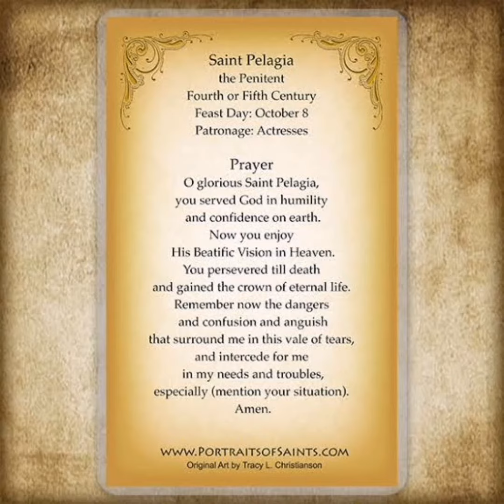OCTOBER 8TH (ST. PELAGIA)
Today The Church Celebrates St. Pelagia.

Pelagia distinguished as Pelagia of Antioch, Pelagia the Penitent, and Pelagia the Harlot, was a Christian Saint  & Hermit  in the 4th or 5th century. Her feast day was celebrated on 8 October, originally in common with Saints Pelagia the Virgin and Pelagia of Tarsus.
Pelagia died as a result of extreme asceticism, which had emaciated her to the point she could no longer be recognized. According to Orthodox tradition, she was buried in her cell. Upon the discovery that the renowned monk had been a woman, the holy fathers tried to keep it a secret, but the gossip spread and her relics drew pilgrims from as far off as Jericho and The Jordan Valley.